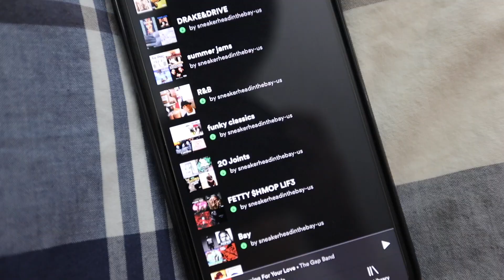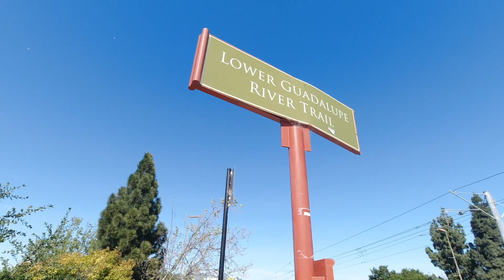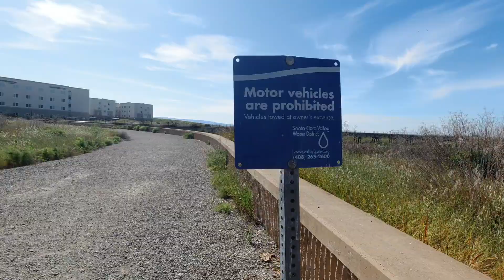I MISSED THIS SOOO MUCH! (VLOG #302)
Just another day in the life! Hope y'all enjoy the content! Much love!
Interested in buying a Tesla? Get 1,000 FREE Supercharging Miles when you purchase

Satisfied - Jordan Solomon
Met Yet - Jordan Solomon